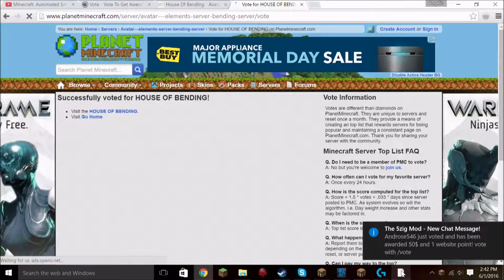HousofBending Survival Adventures #31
We finish our additions to Brady's base for the surprise. Lets hope they like it.